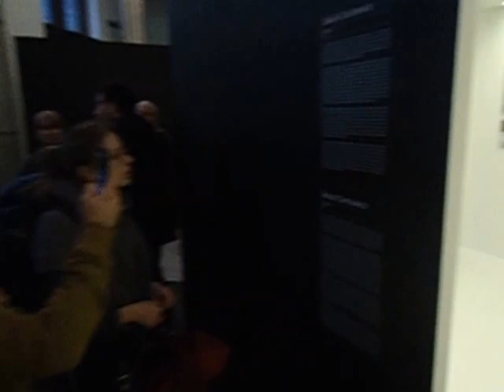DAMY RADĘ,GDY MAZUR ZA DORADZANIE NA STRONĘ PEPICZKÓW PRZEPĘDZIMY I PO LICHWIE!!!